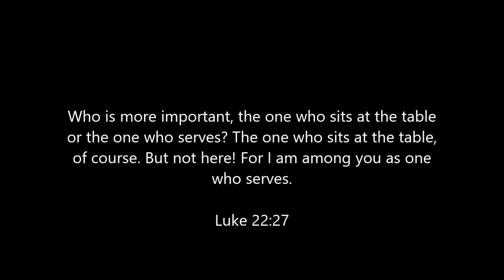Grace for The Moment 365 Devotions for Kids by Max Lucado March 4 Washing Away Doubt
March 4

Washing Away Doubt

Grace is: God’s best idea . . . More than we deserve … And greater than we imagine.  But how can you plant this important message of grace into the heart of your child?

Adapted from the bestselling devotional for adults (with more than 3 million copies sold), Grace for the Moment: 365 Devotions for Kids presents the message of God’s grace in a way that children can understand. It’s perfect for families to read together or for older readers to enjoy alone. Each day offers a devotion and scripture to encourage regular time with God. And because giving grace is just as important as receiving it, a “Growing in Grace” opportunity accompanies each devotion, offering practical and easy-to-do activities to help kids apply God’s grace—every day and every moment.